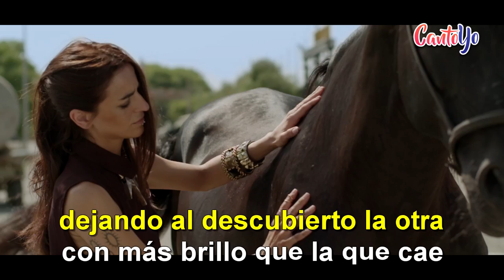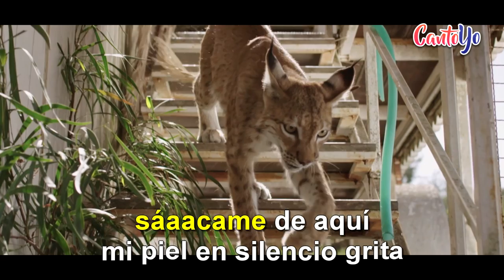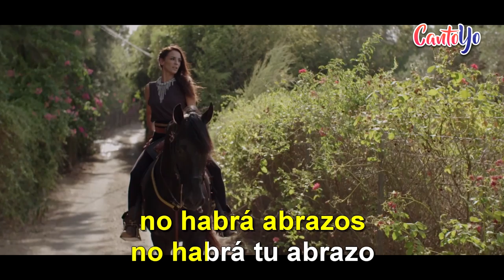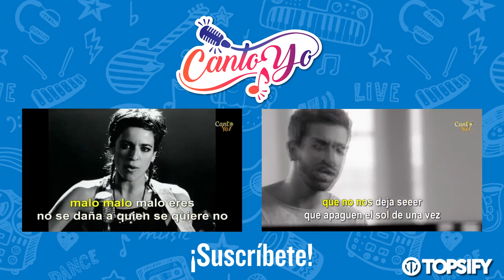Bebe - Respirar CON LETRA | Cantoyo Karaoke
Canción "Respirar" con letra de "Bebe" - Cantoyo Karaoke